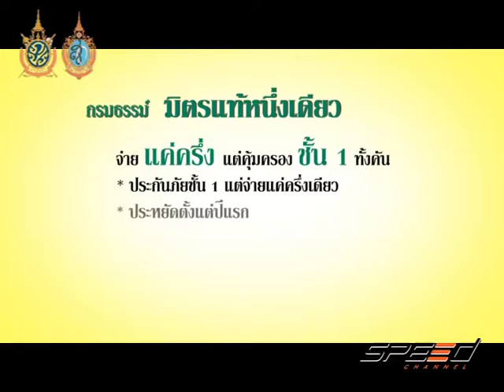Speed Talk 06 09 2016 (4/5)